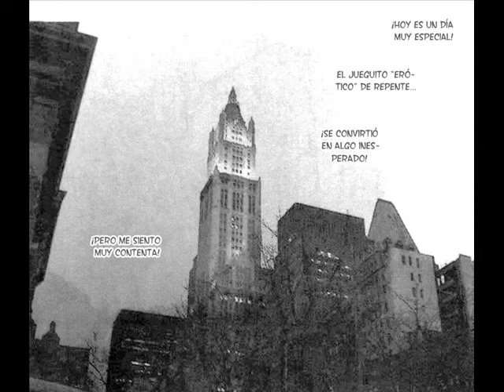Manga The One cap. 51_en español